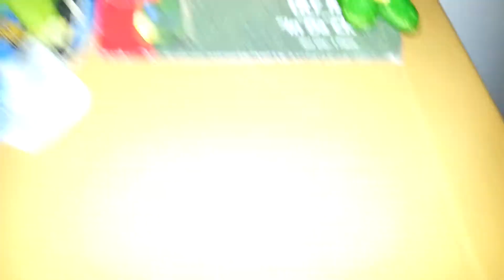Happy birthday frog update